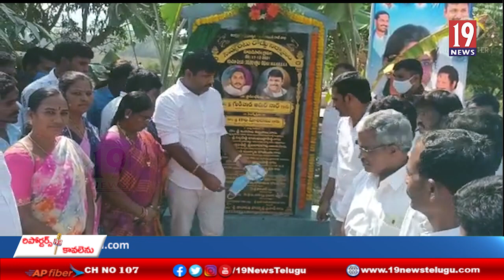మామిడిపాలెం గ్రామంలో పలు అభివృద్ధి పనులకు శంకుస్థాపన చేసిన అనకాపల్లి ఎమ్మెల్యే గుడివాడ అమర్నాథ్